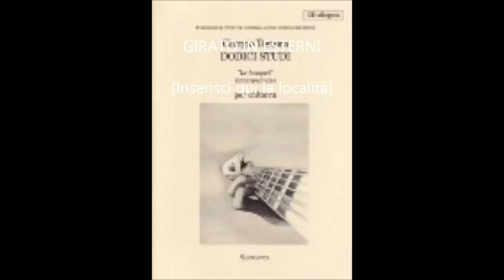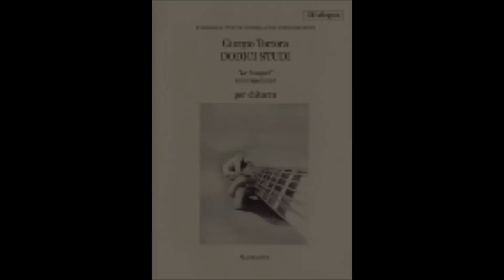Campane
from "Le Bouquet" 12 studi per chitarra - edizioni musicali "Sinfonica" - Milano. Studio n. 12 "Campane" - guitar Giorgio Tortora.